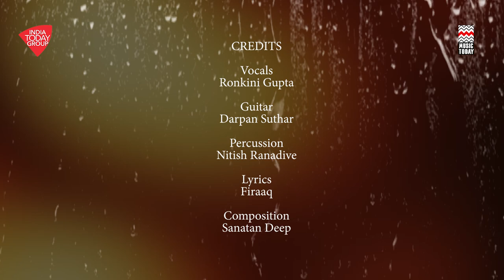Bohot Pehle Se | Ghazal | Ronkini Gupta | Teaser | Music Today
Ronkini Gupta is an artist best known for her pitch-perfect sweetness and her ability to mould her voice in any expression. She presents this beautiful ghazal penned by lyricist Firaaq and composed by Sanatan Deep. This ghazal brings out the pain of separation, love & melancholy. All these emotions are beautifully expressed in Ronkini's voice.

Credits:
Vocals - Ronkini Gupta
Guitar- Darpan Suthar
Percussion- Nitish Ranadive
Lyrics - Firaaq
Composition - Sanatan Deep